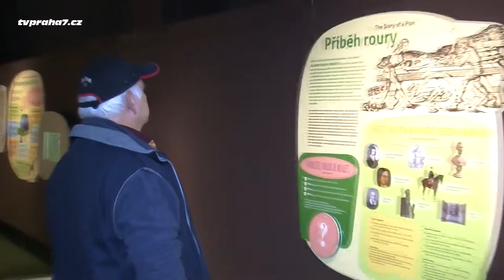Živé ryby v Národním zemědělském muzeu Praha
Národní zemědělské muzeum přichystalo ve svém pražském sídle novou expozici věnovanou  rybářství.  Slavnostního otevření 16. prosince 2015 se zúčastnil i ministr zemědělství Marian Jurečka, předseda Senátu Milan Štěch, starosta MČ Praha 7 Jan Čižinský a další významní hosté.

Expozice je věnována jak historii, tak i současnosti českého rybářství a rybníkářství. Odpovídá nejmodernějším trendům v oboru. Jejím charakteristickým rysem je interaktivita a také celá řada živých exponátů v podobě našich sladkovodních ryb. Expozici oživují velká akvária s živými sladkovodními rybami. Návštěvníci tak uvidí například sumce, štiku, kapra nebo krmné plotice.

Expozice využívá velké množství audio-vizuální techniky a zapojení zvukových i animačních technologií, 3D prezentace a  panoramata krajinných prvků povodí.